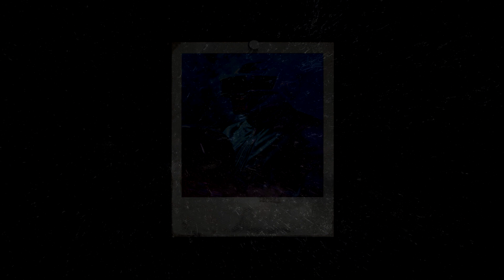Neo Soul Type Beat - Venus | ChillHop Instrumental 2021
Neo Soul Type Beat - Venus

key: Am
Bpm: 119

📸 by Cameron Venti